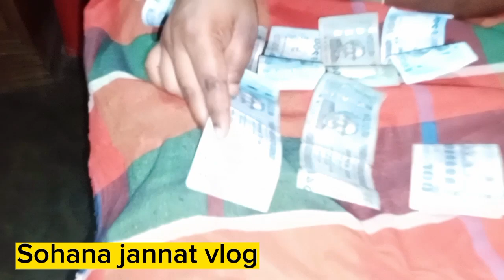ঈদে জিলানী কত টাকা সালামি পেল। ঈদ মানে আনন্দ ঈদ মানে খুশি। ❤️🌺❤️doyel_agro